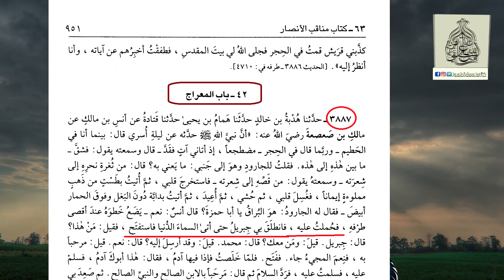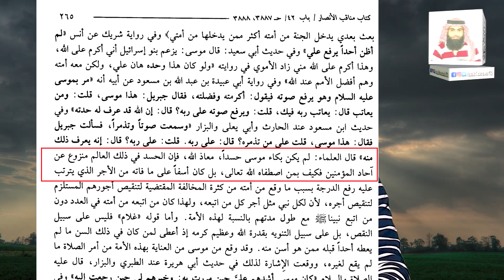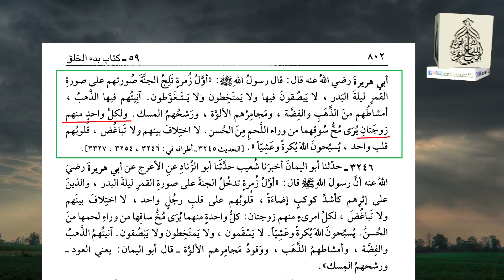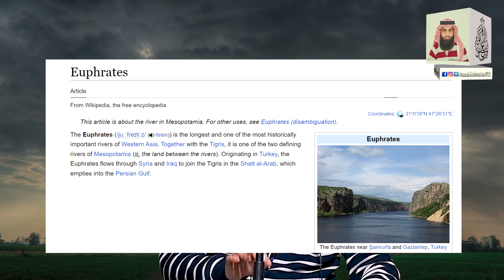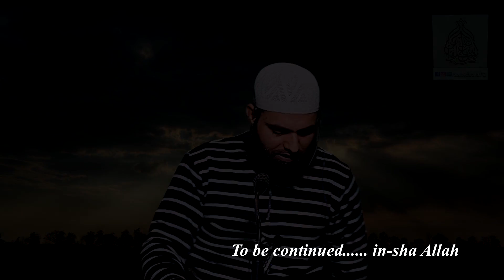Waqiya Me'raaj (❷) || by: Abū AbdAllāh Aābid Mīr Kashmiri حفظه الله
ʟɪᴋᴇ   |  sᴜʙsᴄʀɪʙᴇ   |  sʜᴀʀᴇ   |  ᴄᴏᴍᴍᴇɴᴛ
●▬▬▬▬▬▬▬▬▬ஜ۩۞۩ஜ▬▬▬▬▬▬▬▬▬◦